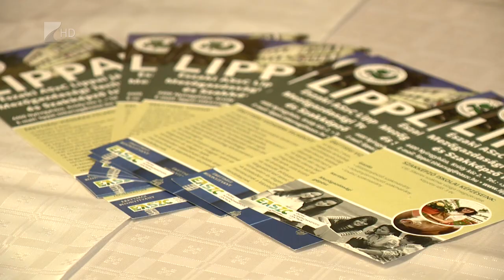Nyílt nap a Lippaiban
Hiányszakmákban nyújt képzési lehetőséget az Északi Agrárszakképzési Centrum nyíregyházi mezőgazdasági tagintézménye. A Lippai János Technikum és Szakképzőben a Nemzeti Agrárgazdasági Kamara szervezett pályaorientációs nyílt napot. Az eseményre 3 általános iskolából 130 diák érkezett.